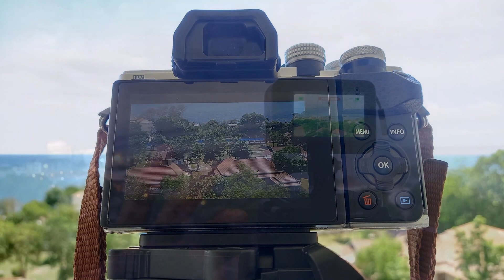Bangsaen Grand Prix 2023 บางแสน กรังปรีซ์ @ศูนย์ศึกษายุทธศาสตร์กองทัพไทย เฉลิมพระเกียรติ ๘๐ พรรษา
Bangsaen Grand Prix 2023 บางแสน กรังปรีซ์
@ศูนย์ศึกษายุทธศาสตร์กองทัพไทย เฉลิมพระเกียรติ ๘๐ พรรษา